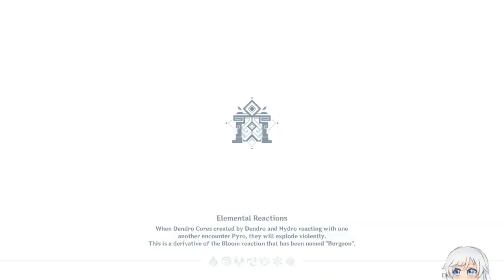[143] Free Pilot Spiral Abyss 3.2 Phase 1 (Full Star AR 60 Asia)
The link is on my youtube banner. Minimum AR is 50+++ and I try my best to reach full stars or if I can't then I get as many stars as I can. Btw don't forget to logout from my device at hoyolab and thank you for using my service (i record floor 12 only).

Character build at the end of video (09:07).

Current blessing of the abyssal moon buff :
Phase 1 - Hailing Moon
When characters deal DMG to an opponent, a shockwave will be
unleashed at that opponent's position, dealing True DMG. Each
Elemental DMG Type (including Physical DMG) can unleash a
shockwave this way every 8s.

Current chamber buff :
1. Character Elemental Skill DMG +20%
2. Character Elemental Mastery +80
3. Character ATK +20%

00:00 intro
00:08 draft pick
00:22 chamber 1 first half
01:44 chamber 1 second half
03:18 chamber 2 first half
04:47 chamber 2 second half
05:51 chamber 3 first half
07:28 chamber 3 second half
09:07 character build
11:00 outro